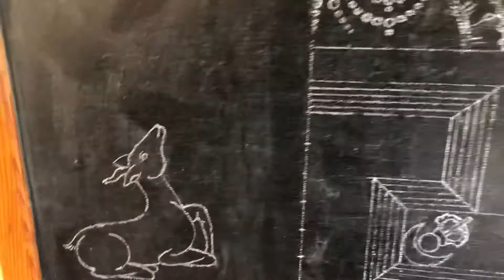Tabab nampa8 of mandala